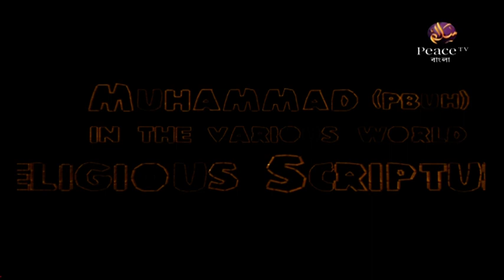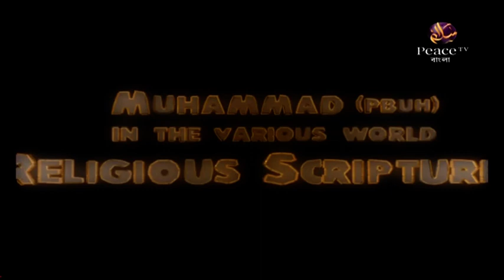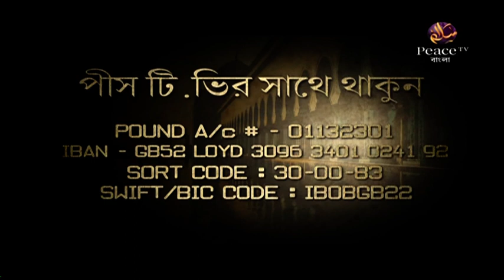৪. বিভিন্ন ধর্মগ্রন্থে মুহাম্মাদ (স) Dr Zakir Naik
৬. ইসলাম ও খ্রিস্টান ধর্মের সাদৃশ্য। ডা. জাকির নায়েক। পিস টিভি বাংলা
৯৯% হিন্দুই তাঁদের ধর্ম সম্পর্কে এই তথ্যগুলো জানে না - Dr Zakir Naik Bangla Waz
কাশ্মীর জিহাদ নিয়ে যা বললেন ডা  জাকির নায়েক - Dr Zakir Naik Bangla Waz